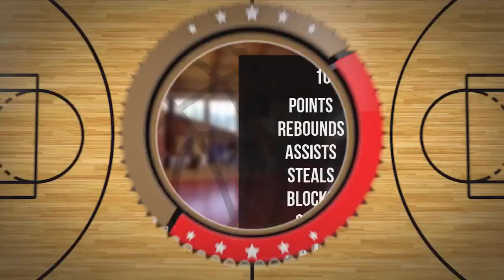Dominik Rozum Player Mixtape DC86 Brzesko 2023